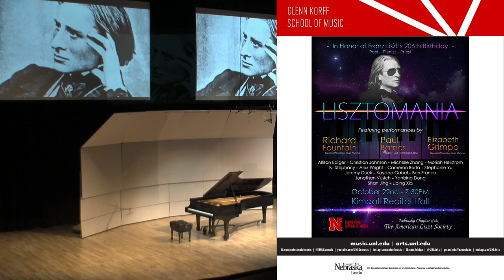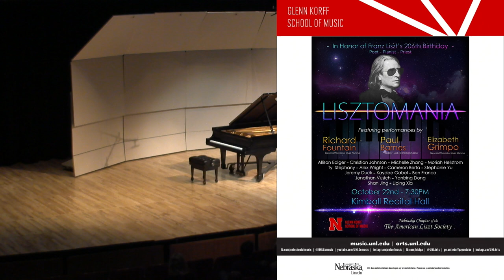Lisztomania featuring Paul Barnes and friends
The Nebraska Chapter of the American Liszt Society and the Glenn Korff School of Music are sponsoring a Franz Liszt musical birthday celebration. Paul Barnes, Marguerite Scribante Professor of Music, will be featured along with Husker alumni Richard Fountain and Elizabeth Grimpo. Other performers include piano majors, both graduate and undergraduate, from the Glenn Korff School of Music. Divided into three parts, the program will explore Liszt’s musical role as poet, pianist and priest. The evening will conclude with Barnes’ performance of Liszt’s Ballade in B Minor.

Live Webcast: Sunday, October 22, 2017; Kimball Recital Hall

Liszt as Poet

3:00 Sposalizio
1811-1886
Allison Ediger, BA/BS Piano and Microbiology

11:29 Petrarch Sonnet 47
Michelle Zhang, DMA Piano Performance

17:53 Petrarch Sonnet 104
Christian Johnson, MM Piano Performance

24:58 Petrarch Sonnet 123
Ty Stephany, homeschool student

31:31 Liebesträume No. 3 in A-flat Major (1850)
Moriah Hellstrom, BM Piano Performance

37:42 Consolation in D-flat Major (1849-50)
Yanbing Dong, DMA Piano Performance

From Years of Pilgrimage, Swiss Book (1848-55)
42:14 The Bells of Geneva
Jeremy Duck, DMA Piano Performance

51:37 Gretchen at the Spinning Wheel (Schubert/Liszt) (1876)
Elizabeth Grimpo,  Associate Professor of Music Concordia University, Nebraska

Liszt as Pianist

From Two Concert Etudes (1862)
57:14 Dance of the Gnomes
Cameron Berta, BM in Piano Performance

From Three Concert Etudes (1849)
1:01:17 Un Sospiro
Alex Wright, BA in Piano Performance

From Twelve Transcendental Etudes (1851)
1:07:56 Paysage
Ben Franco,  BA and BS in Piano and Mechanical Engineering

1:14:15 Mazeppa
Liping Xia, DMA in Piano Performance

Liszt as Priest

1:22:38 The Fountains of the Villa d'Este (1877)
Richard Fountain, Associate Professor, Wayland Baptist University

From Poetic and Religious Harmonies
1:30:44 Song of Love (1847)
Shan Jing, MM Piano Performance

1:38:44 Funerailles (1849)
Jonathan Vusich, BM Piano Performance

1:50:16 Grey Clouds (1881)
Stephanie Yu, DMA Piano Performance

1:54:36 Ballade No.2 (1853)
Paul Barnes, Marguerite Scribante Professor of Music, UNL